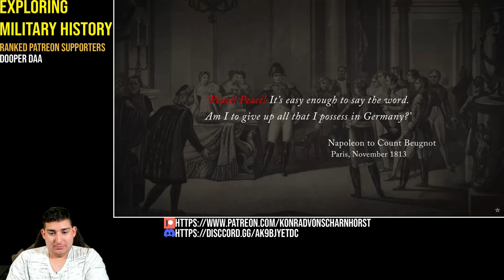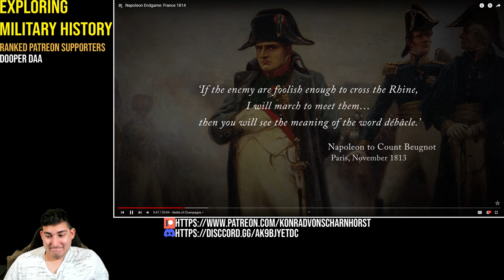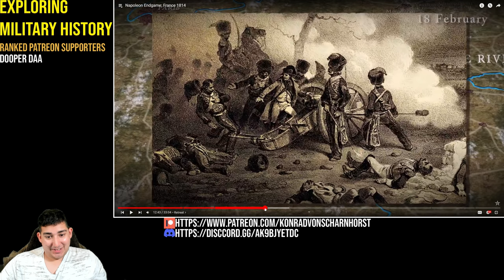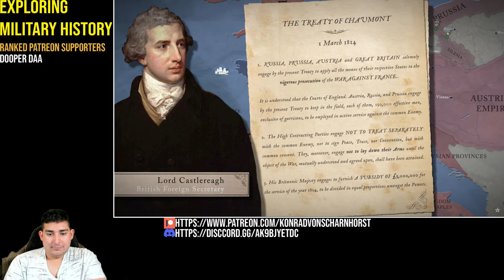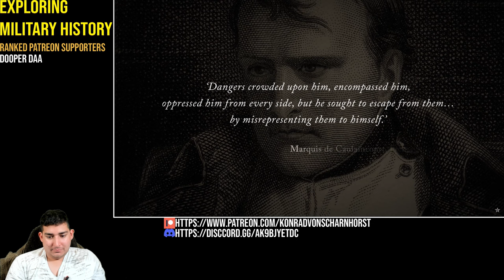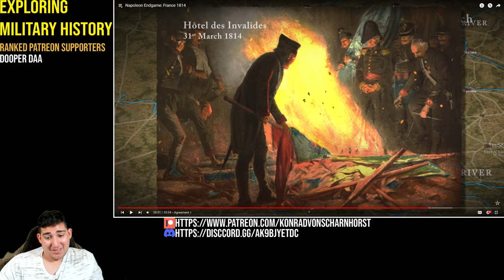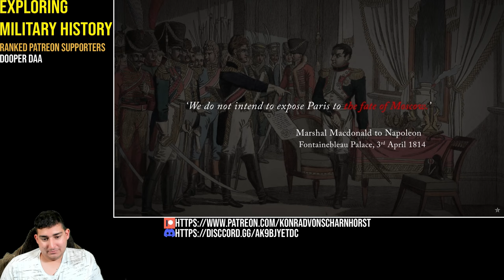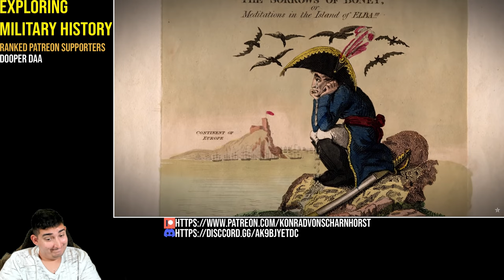Military Historian Reacts - Napoleon 1814: Battle of France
In 1814, Napoleon was finally brought to his knees. In this Battle of France, he was defeated by a coalition of European armies lead by the Duke of Wellington. This decisive battle changed history and led to Napoleon's exile on the island of Saint Helena.

In this short documentary, a military historian looks back at Napoleon's last campaign and the dramatic final battle that brought him to his knees. From the archives, this documentary tells the story of one of the most dramatic and decisive moments in French history.